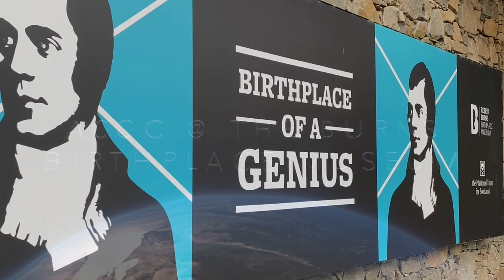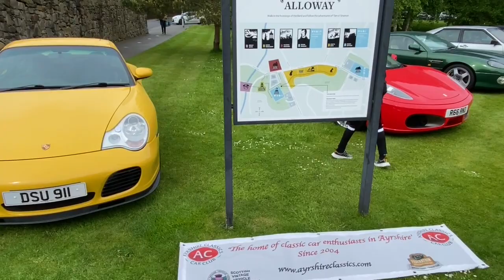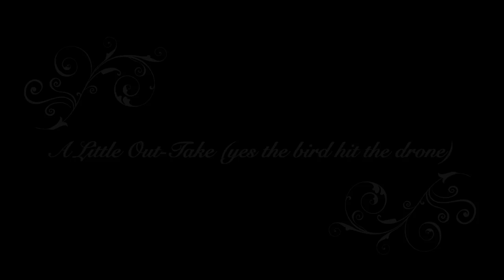Ayrshire Classics @ The Burns Birthplace Museum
Our annual visit to the Burns Birthplace Museum - A great little show!!